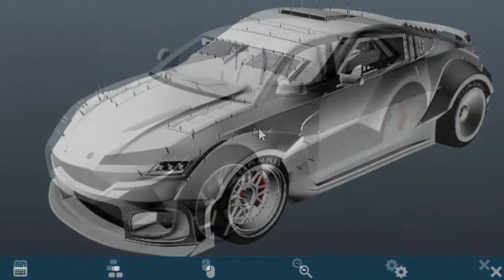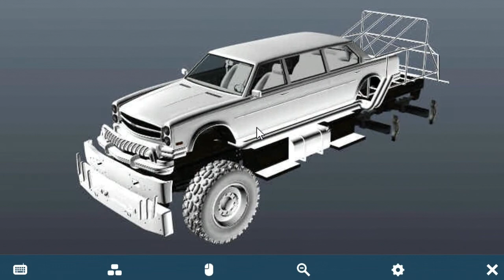LEAK DLC ARENA WAR GTA ONLINE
Photos des différents leaks du nouveau dlc ARENA WAR DE GTA ONLINE